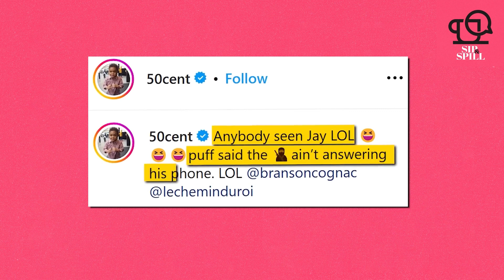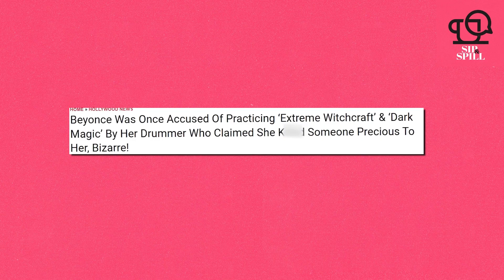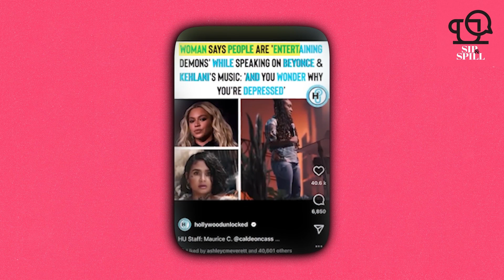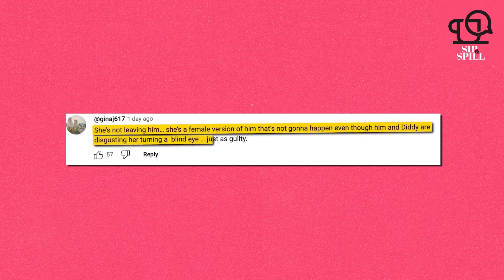50 Cent GOES OFF On Beyonce After Jay-Z and Diddy's Dark Secrets Leaked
It’s been a couple of weeks since the feds raided Diddy and made headlines all across the country. But as the dust settles from that debacle, it’s becoming clear that this quiet that’s happening right now is just the calm before the storm. You see, 50 Cent says that what the feds have on Diddy isn’t anything compared to what they have on Jay-Z, and once they go after him then they’ll get Beyonce too. Why is our Queen Bey being brought up so often when it comes to all of Diddy’s debauchery? Stick around and I’ll tell you. You know you want to know! So let’s get right to it.